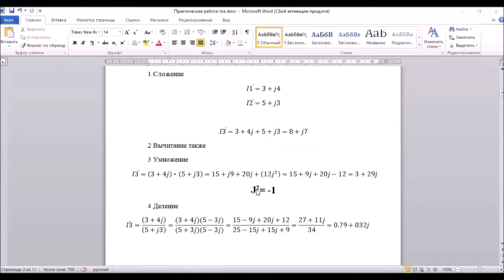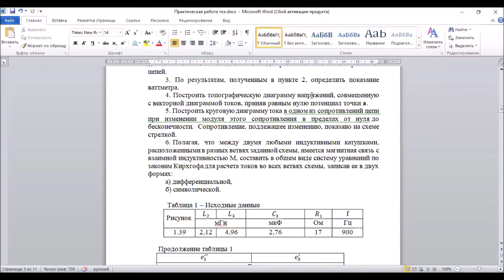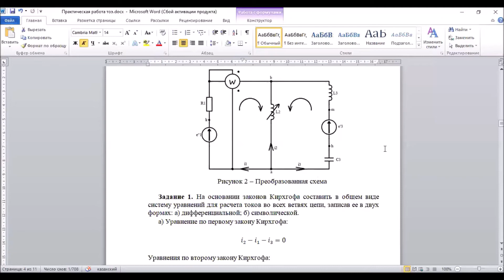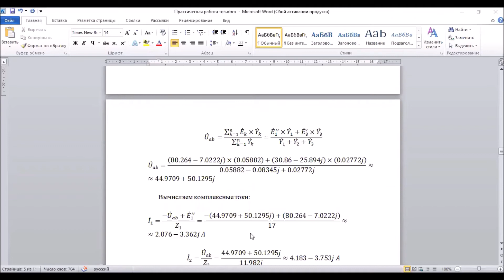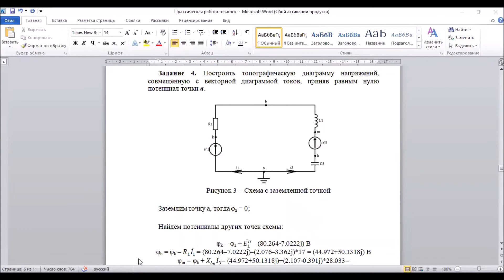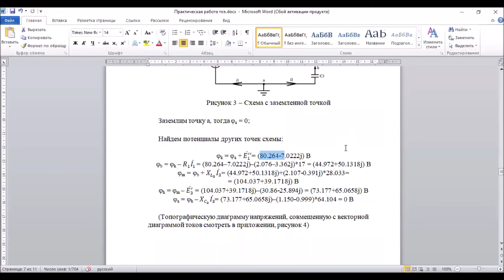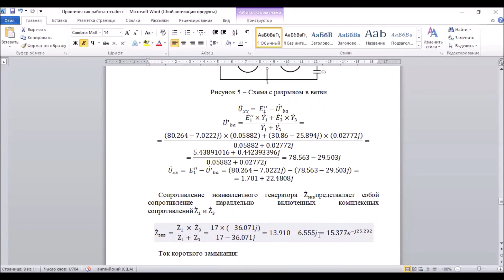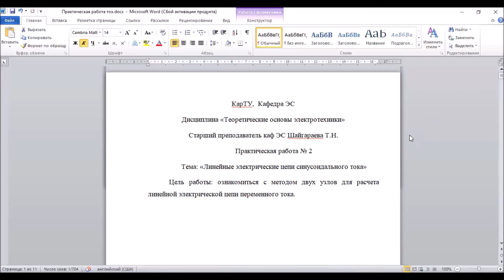Бакалавр АиУ 3 семестр ТОЭ Практическая работа №2